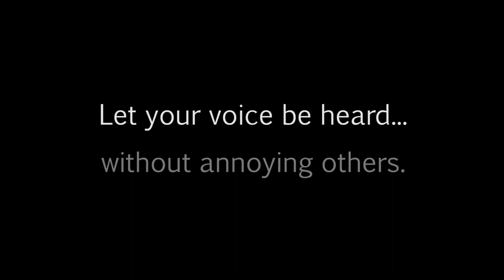Abstract Antics - Use Social Media Wisely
This is a fun social media tip for everyone to live by.  Don't be that person...

Special thanks to Steven Klawinsky for helping shoot this video!